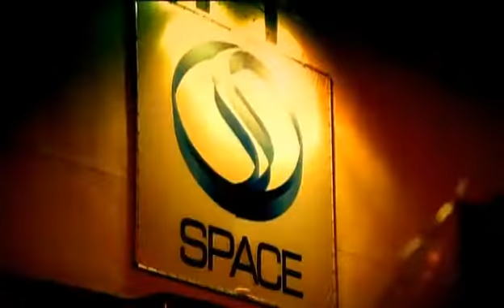Tiësto Feat. BT - Love Comes Again